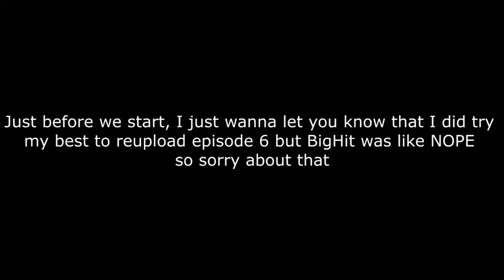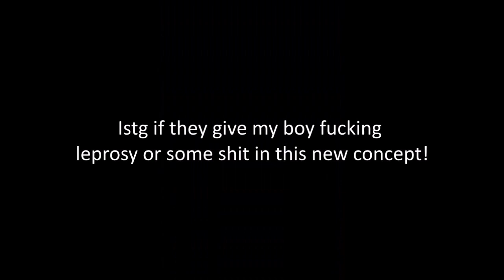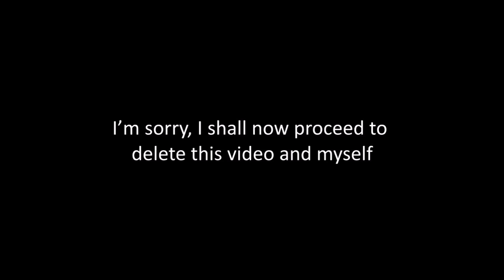BTS Crack #9- Jimin's Interview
I'm not ready for this September comeback ISTG